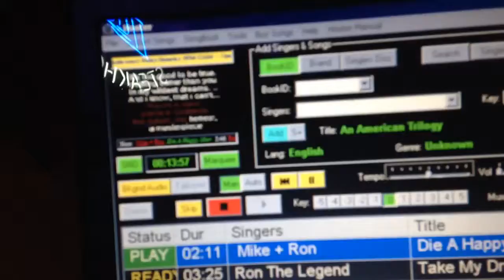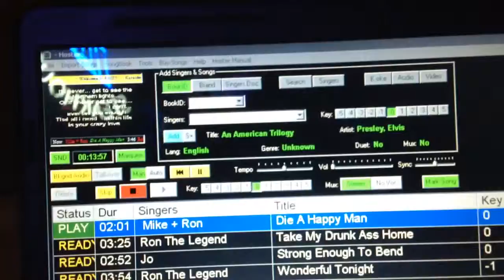DJ DINO at ARIS', 7/22/16